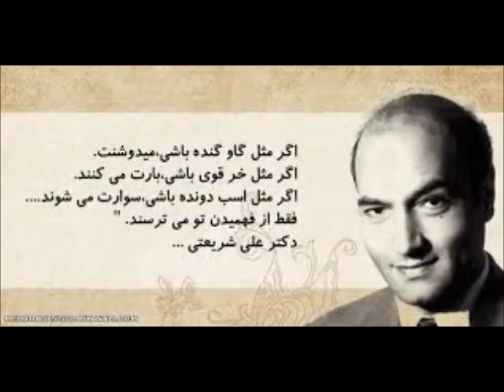2 دکتر علی شریعتی, تشیع علوی, تشیع صفوی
سخنرانی دکتر علی شریعتی
Dr Ali Shariati Tashaioa Safavi Alavi 2